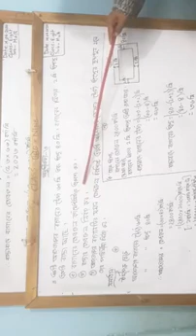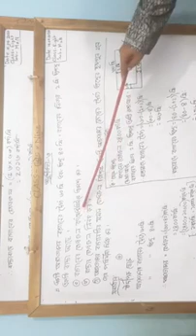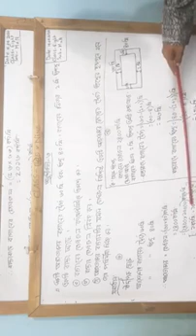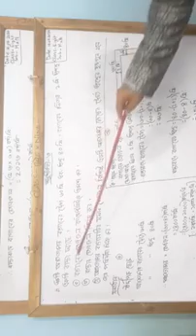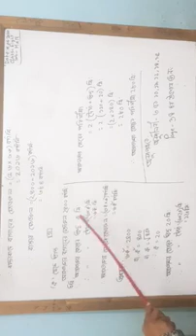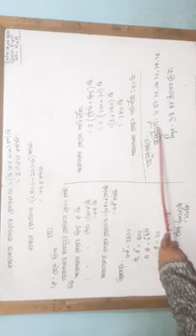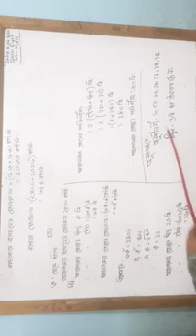অষ্টম শ্রেণীর গণিত এর প্রথম ক্লাস নিচ্ছেন লুৎফর রহমান স্যার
দ্বিতীয় অভীক্ষার অনলাইন ক্লাস